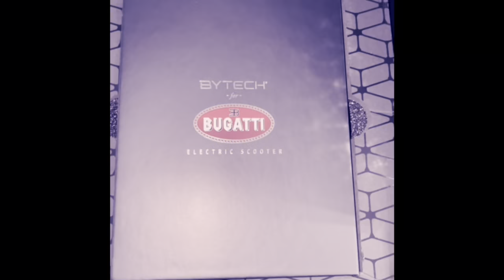Bugatti Scooter 🛴 Unboxing And review ￼2022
I Went out  to buy the New Bugatti scooter 🛴 For 900$ from Costco

SCOOTER SPECS
18 mph max speed